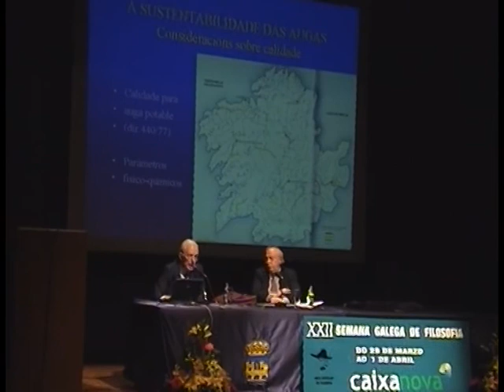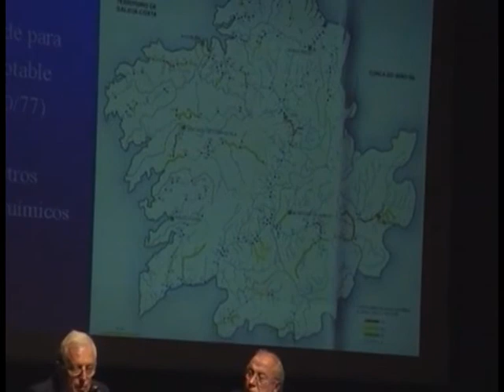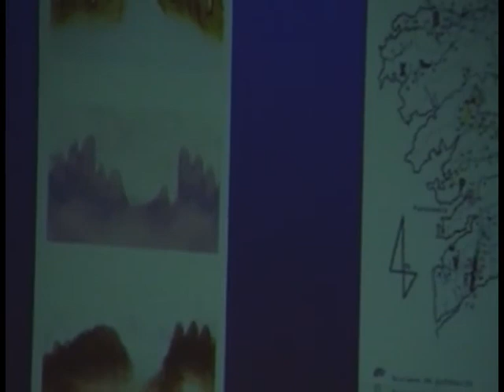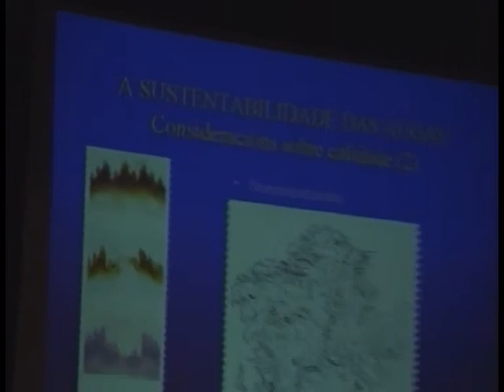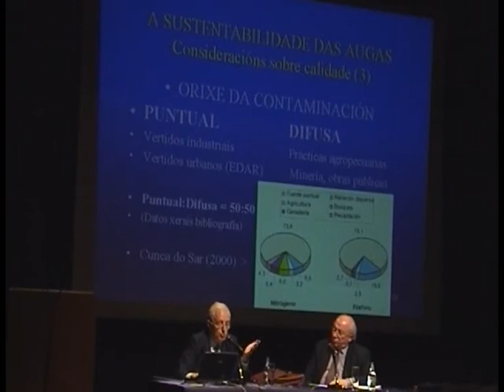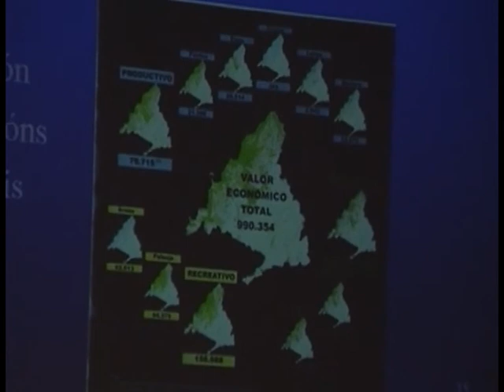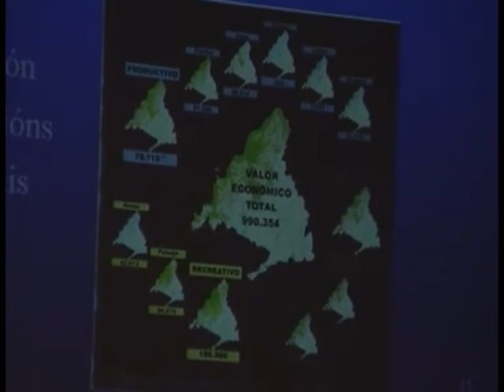Francisco Diaz Fierro Viqueira. Montes e Ríos 1/2